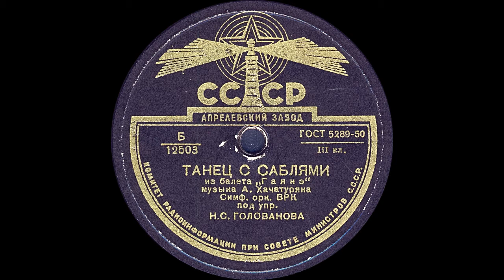ТАНЕЦ С САБЛЯМИ из балета «Гаяне»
ТАНЕЦ С САБЛЯМИ из балета «Гаяне», муз. А. Хачатуряна Симф. орк. ВРК под упр. Н.С.ГОЛОВАНОВА